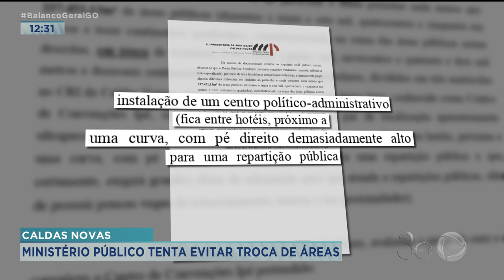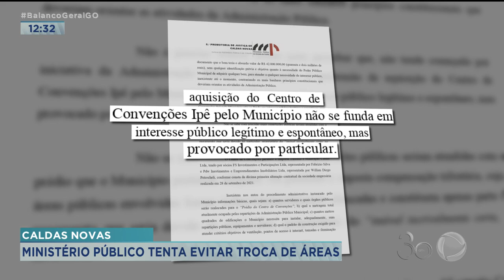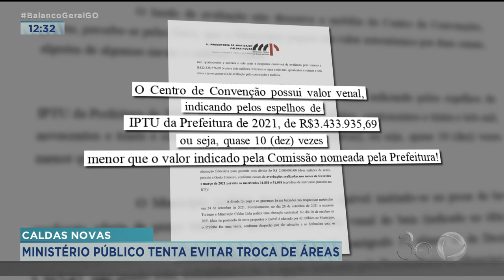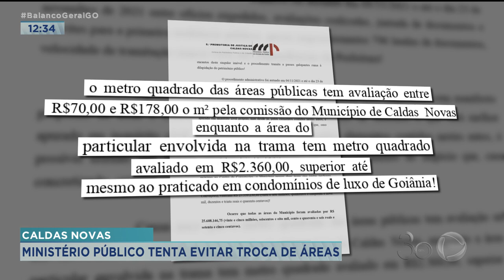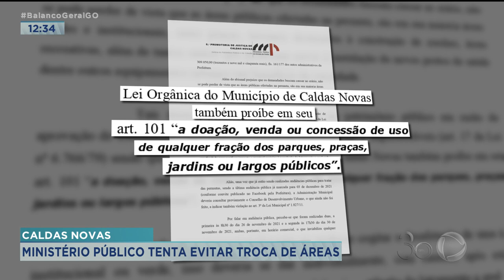CALDAS NOVAS: MINISTÉRIO PÚBLICO TENTA EVITAR TROCA DE ÁREAS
A TROCA DE ÁREAS PÚBLICAS, POR UM CENTRO DE CONVENÇÕES EM CALDAS NOVAS, CONTINUA DANDO O QUE FALAR. O MINISTÉRIO PÚBLICO CONSTATOU QUE O IMÓVEL  FOI AVALIADO MUITO ACIMA DO VALOR DE MERCADO, E ENTROU COM UMA AÇÃO NA JUSTIÇA PRA IMPEDIR A NEGOCIAÇÃO.